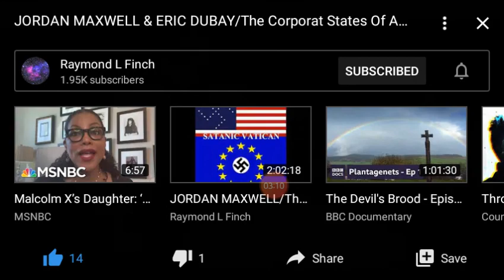YOU HAVE THE RIGHT TO BE YOURSELF